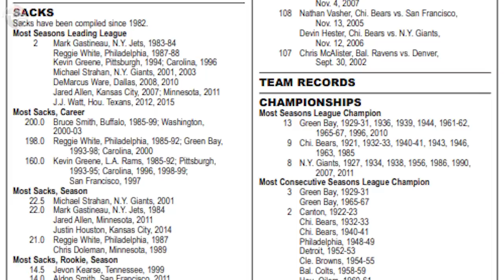10 NFL Records That WILL Be BROKEN In 2021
NFL records that will be broken this year.

You’ve all heard the saying by now: “Records were made to be broken.”

Among the records set in 2020, there was Tom Brady becoming the oldest quarterback to guide his team to a Super Bowl championship. And he also moved ahead of Drew Brees for most career passing touchdowns.

Quarterback Justin Herbert and receiver Justin Jefferson rewrote the recod books for rookies at their respective positions.

So...which NFL records stand to be broken next? Some will no doubt be toppled this upcoming season, while others might need a bit of luck. With that all said, here are 10 NFL records that we can see getting broken in 2021.

Host: Aaron Leger
Editor: Peter Lovejoy
Writer: Alex Hoegler